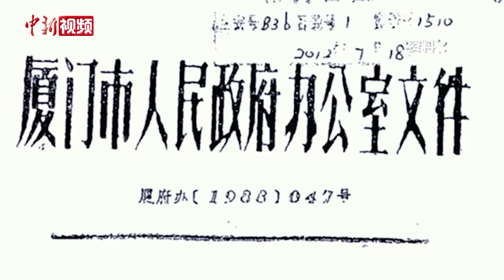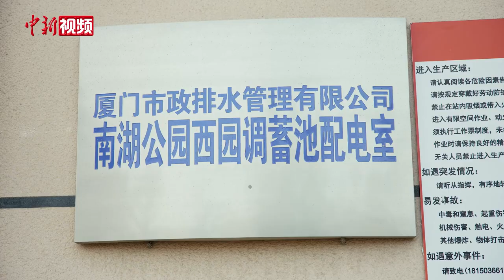从湖到海久久为功 36年厦门实践绘就生态新画卷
有着“海上花园城市”美誉的厦门是人与自然和谐共生的典范。初春时节，漫步筼筜湖畔，水清岸绿，满眼韶华。然而数十年前，筼筜湖却是“厦门的疮痍”，这里曾污水四溢。1988年3月，一场关于加强筼筜湖综合治理的专题会议，为筼筜湖的治理带来转机，会上，厦门市成立筼筜湖治理领导小组，提出“市长亲自抓治湖”，创造性地将治湖方略总结为“依法治湖、截污处理、清淤筑岸、搞活水体、美化环境”20字方针，这一重大决策，推动了昔日黑臭的筼筜湖蝶变为今日的厦门“城市会客厅”。厦门不断丰富、拓展筼筜湖综合治理的成功经验，并实施一系列提升生态和城市品质的项目，协同推进高质量发展和高水平保护。从初始污染治理到多要素的生态系统修复，36年来厦门久久为功接续发力，满足了民众对美好生态环境的期盼，促进社会经济发展，绘就了一幅生态文明新画卷。